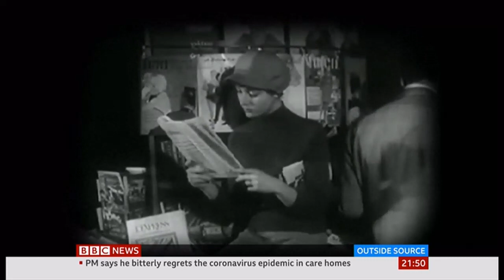Florian Schneider passes away (Kraftwerk) (1947 - 2020) - (Germany) - BBC News - 6th May 2020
Kraftwerk co-founder Florian Schneider has died aged 73. His birthday was a month ago. He was influential with some iconic music most people would recognise (that is played here as an example). Discussion into his life here also. Apparently he died a week ago and had a private burial but the news was released today.

Wikipedia:
Florian Schneider-Esleben was a German musician best known as one of the founding members of the electronic band Kraftwerk, performing his role with the band until his departure in November 2008.